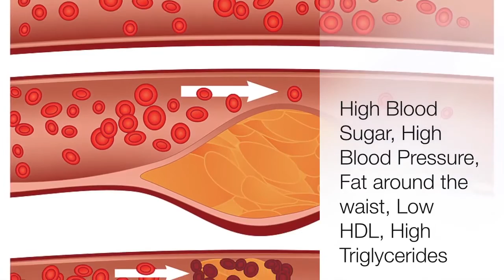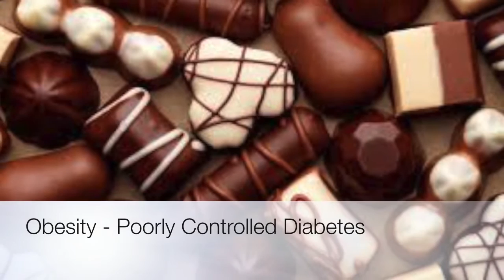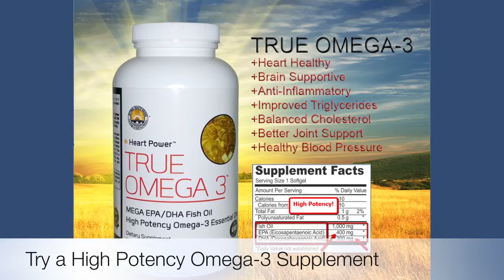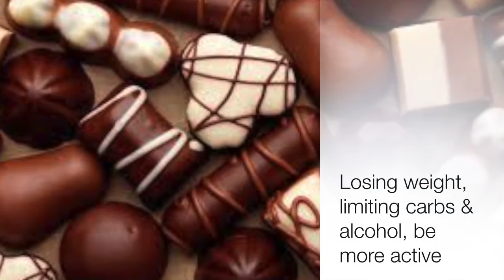Triglycerides Solved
Baltimore MD explains the phenomenon of triglycerides - fat in the blood - metabolic syndrome and how to quickly solved high and very high triglycerides.
visit this offer to get started lowering triglycerides and lowering risk factors, immediately.

Baltimore, MD
Annapolis, MD
Frederick, MD
Rockville, MD
Philadelphia, PA
Pittsburgh, PA
New Jersey
Pennsylvania
New York
Maryland